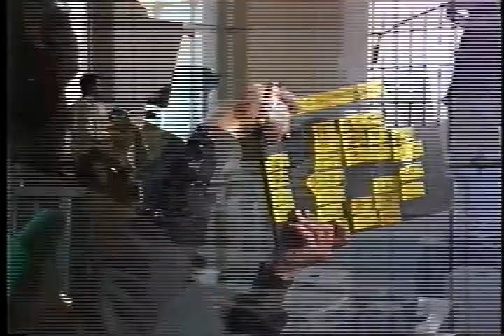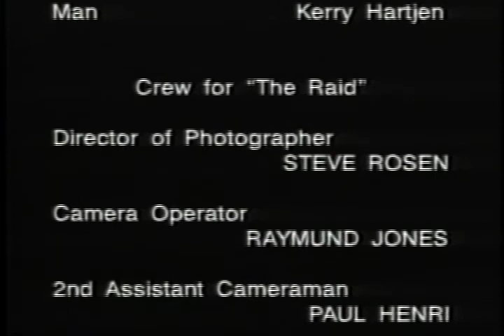Lighting The Action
Small film crew makes 16mm movie of John Steinbeck's short story The Raid.
Learn basic lighting techniques.